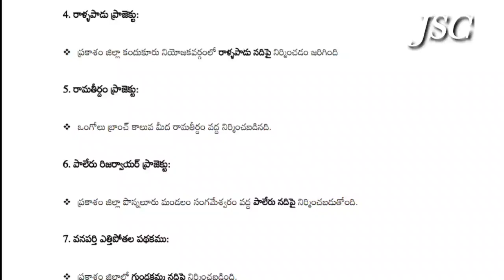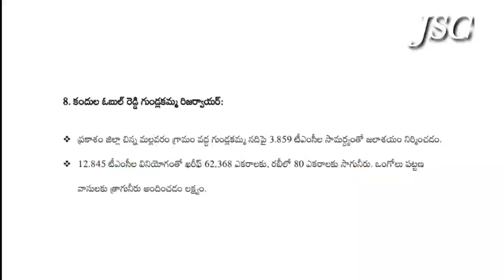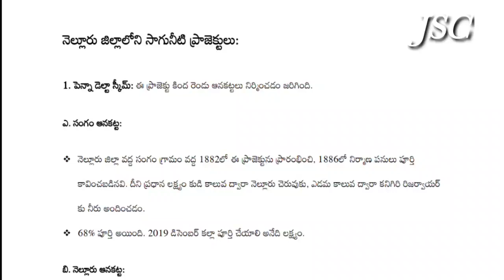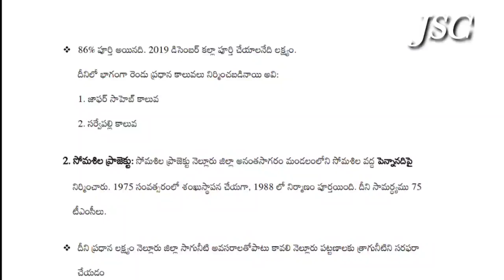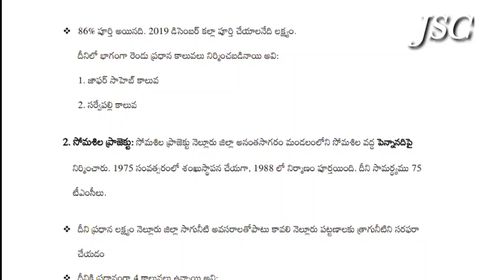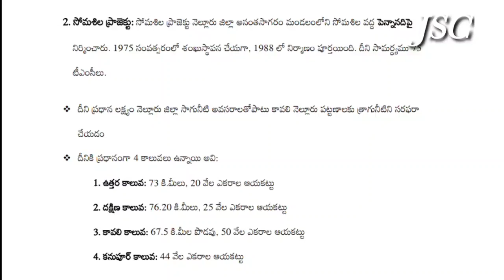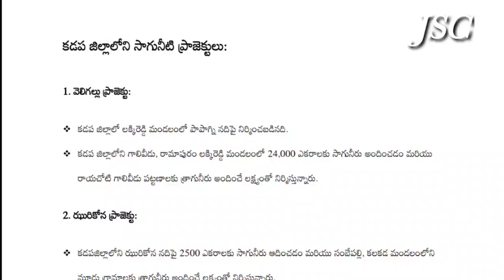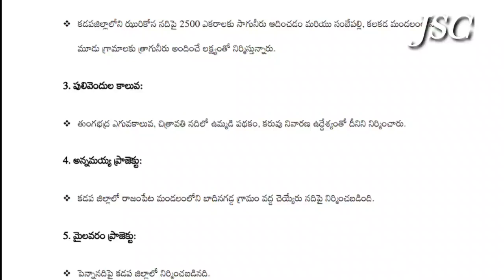ఆంధ్రప్రదేశ్ సాగునీటి ప్రాజెక్టులు -4| Class-12| Ap Geography | Appsc Groups, సచివాలయం,SI, constable